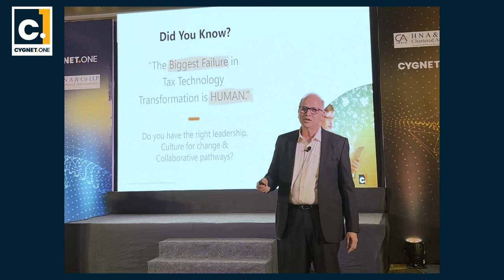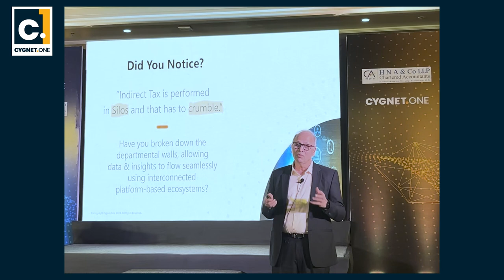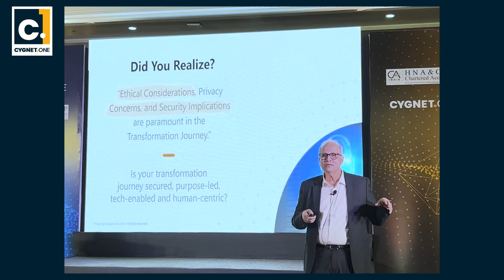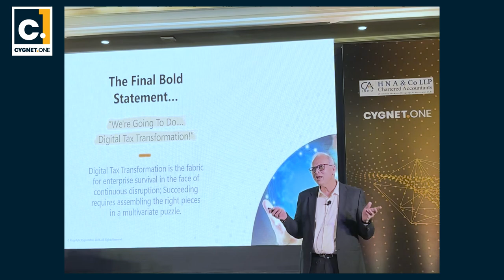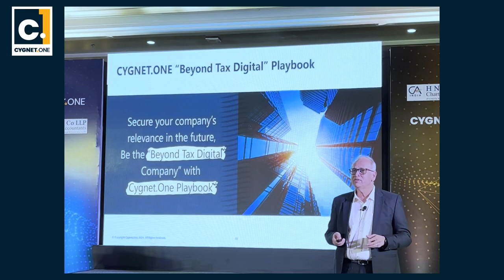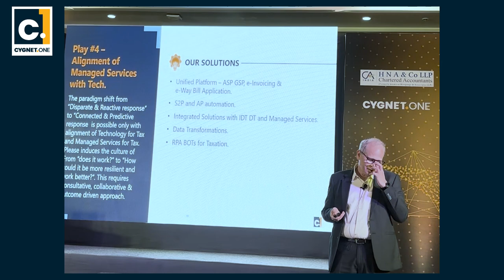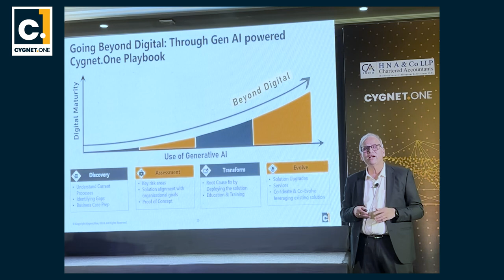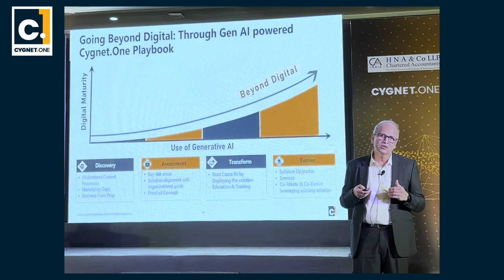Navigating GST Challenges: Insights from a Tax Compliance Expert - Niraj Hutheesing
In this insightful session held in Pune, Niraj Hutheesing delves into the ongoing challenges faced by organizations in managing GST and provides practical recommendations to overcome them. From a lack of integration and short-term thinking to siloed work approaches and cost considerations, these obstacles can hinder effective GST management. Discover how adopting a long-term vision, promoting cross-functional collaboration, and investing in technology can transform your GST compliance strategy. Learn the importance of ethical data management and the development of a comprehensive playbook for seamless operations. With a proactive problem-solving approach, you can stay ahead of compliance issues and ensure your organization's success. Join us in unlocking the key strategies for mastering GST compliance with strategic planning and advanced technology integration.